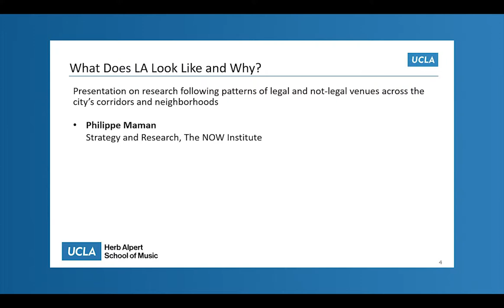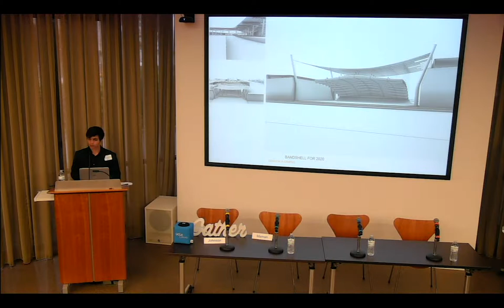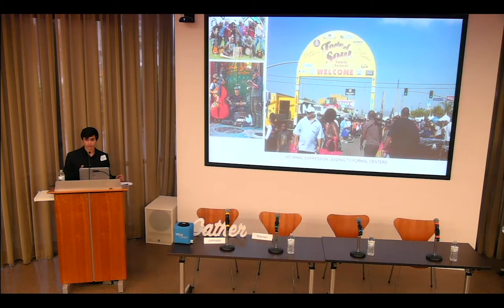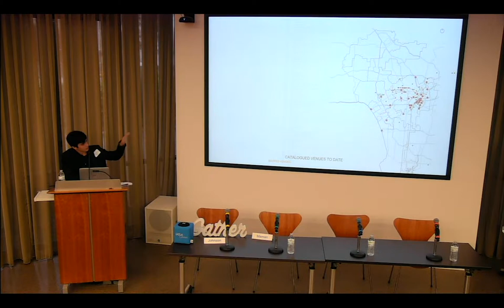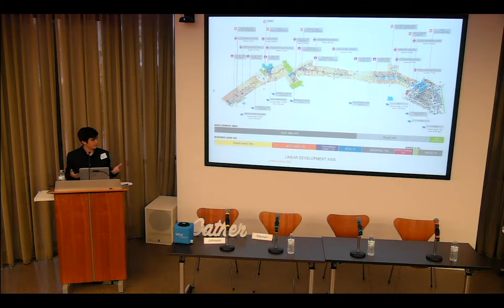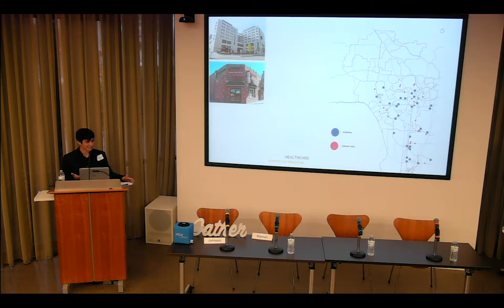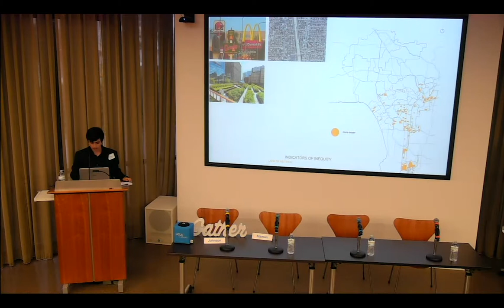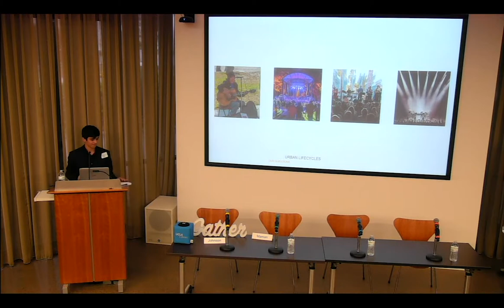Amplify Music in Our LA: What does LA Look Like and Why?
Philippe Maman from The NOW Institute shares research on the patterns of legal and non-legal music venues across LA's corridors and neighborhoods.  This panel was part of the day-long conference on "Amplifying Music in Our LA" on May 15, 2019 at UCLA, hosted by the Center for Music Innovation at UCLA Alpert.

Overall Event:  How can we support Los Angeles’ music scene(s) and work together to continue to create something robust, diverse, and dynamic in this changing era?

This day-long conference expanded the conversation of how Los Angeles can grow and connect/collaborate around its diverse music scenes.  If other cities are challenged by gentrification in having vibrant live music scenes, (a) why is Los Angeles seeming to be growing, despite these difficulties and (b) how do we enhance and amplify this growth?

End Music, "Innovating Music" by Gigi Johnson
Licensed with full permissions by the owner/writer